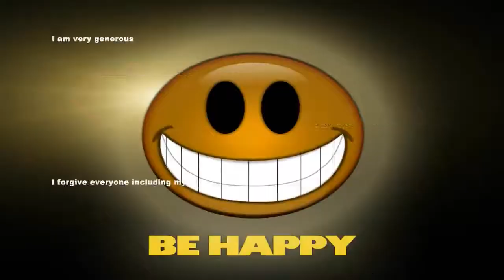Be A Happy Person Subliminal Audio + Visual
Be A Happy Person Subliminal.

Text & Audio Affirmations:
Everything is going the right way.
I notice that things are getting better for me.
I am healthy, beautiful, and attractive.
I sleep great every night.
I laugh and smile often.
I always feel confident and relaxed.
Every day in every way I get better.
I have peace of mind.
I am so happy right now.
I am living my dream.
I am calm and strong.
I am open and honest.
I am who and where I'm supposed to be.
Life is a fun, glorious adventure.
Life is awesome, Life rocks.
Life is beautiful, Life is wonderful.
I have wealth and abundance.
I am excited, optimistic, and enthusiastic.
I live in the present and enjoy each moment.
I am inspired and motivated.
I am so grateful and fortunate.
I attract abundance doing what I love.
Everything is falling into place.
I am very creative.
I have patience and self-control.
I am filled with awe and wonder.
My body feels healthy and light.
My body and mind are healthy and strong.
My body radiates positive energy.
People respect and admire me.
I am uniquely awesome.
I am very generous.
I forgive everyone including myself.
I love myself, I love all people.
I always have more than enough.
Money comes to me from multiple sources.

Watch in HD. Headphones/Earphones are optional. Use this subliminal video often to become a happy person. Watch and listen for best results. You can still get results from just watching or just listening if that's more convenient for you. This subliminal video has both text and audio affirmations. Set to a comfortable volume. Use at least once a day until no longer needed. There are no binaural beats or frequencies in this video.